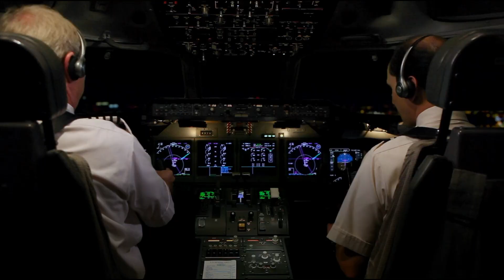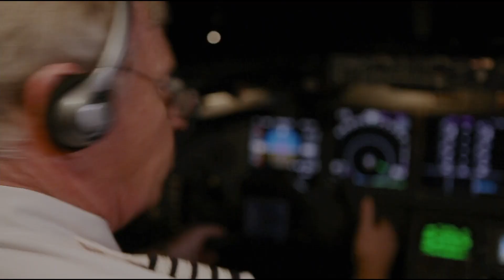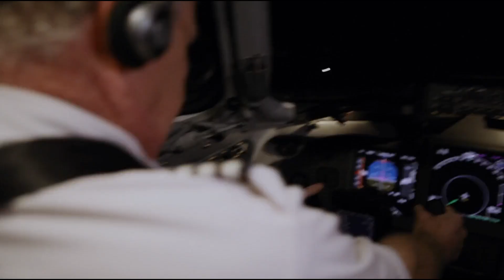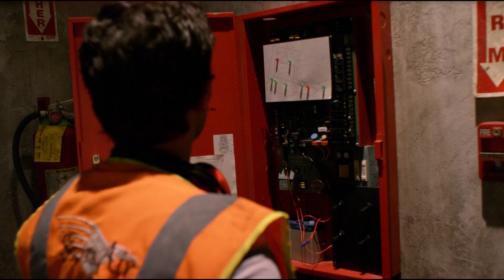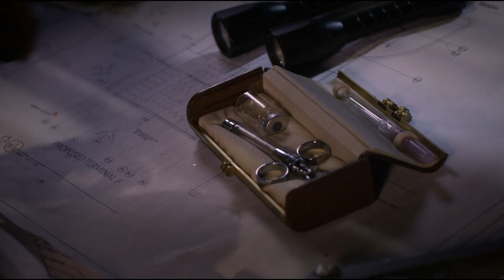Rat Unleashes Infection On Plane Passengers Turning Them Into Flesh Eating Zombies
Quarantine 2: Terminal 2011

People on a plane are placed under quarantine when the authorities discover that they are susceptible to a deadly virus that can transform them into blood-thirsty killers.